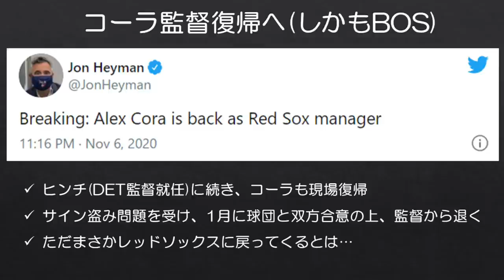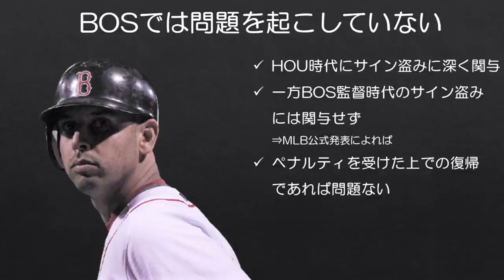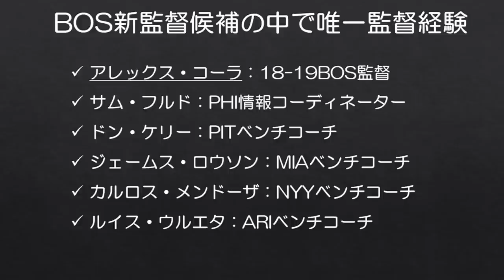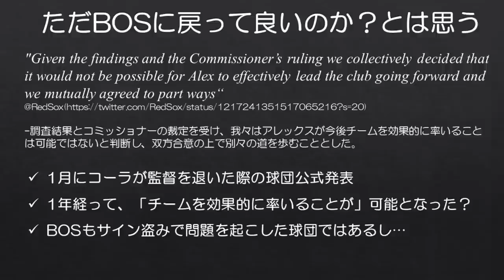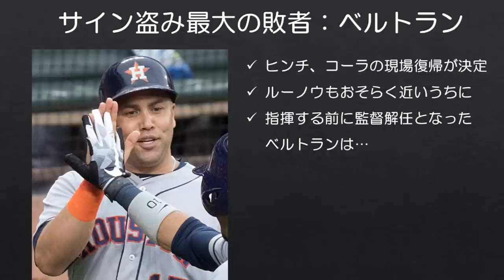【MLB】サイン盗み問題で監督退任⇒1年後に再就任 コーラがレッドソックス監督に復帰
まさかレッドソックスがコーラをまた選ぶとは思わなかった。

ボストン・レッドソックスが来季からの新監督にアレックス・コーラを選びました。コーラはアストロズのサイン盗み問題を受け、1月にレッドソックスの監督を退任していたのですが、わずか1年での監督再就任となりました。

■ヒンチとコーラが新監督候補に挙がっていた頃の動画
【MLB】AJ・ヒンチとアレックス・コーラが新監督候補に？